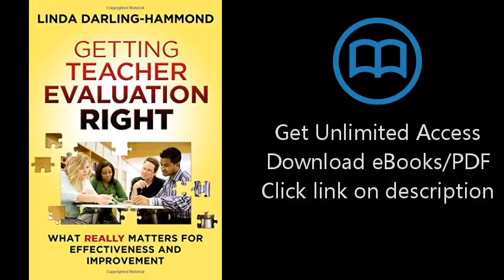Download Getting Teacher Evaluation Right: What Really Matters for Effectiveness and Improvement PDF